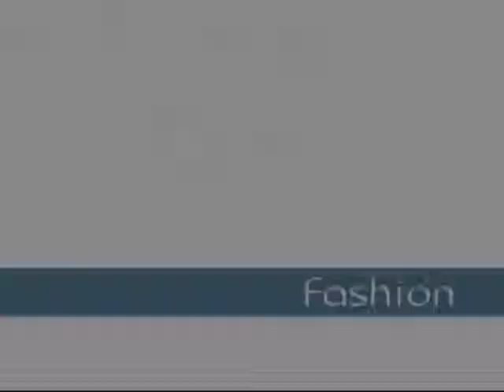SARATOGA NATIONAL EXPANSION